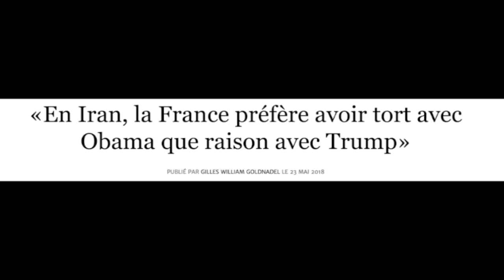دکه چهارشنبه ۲ خرداد